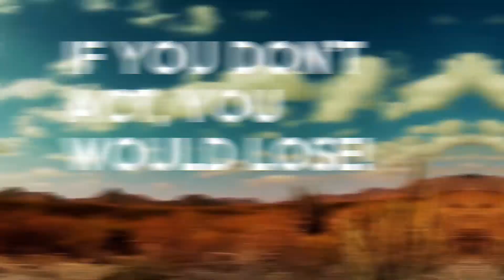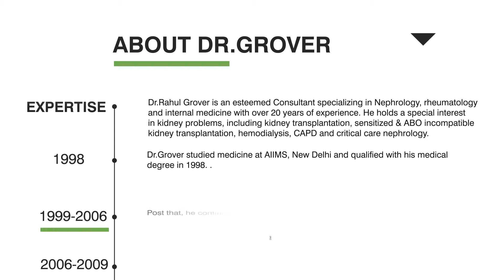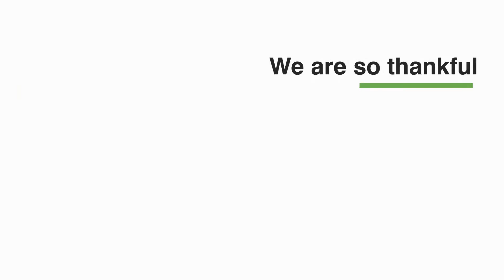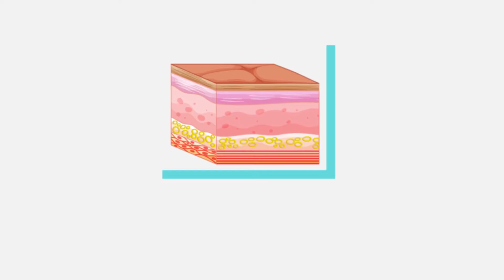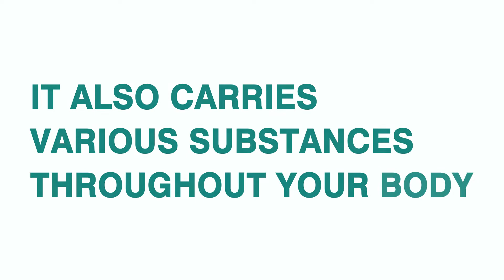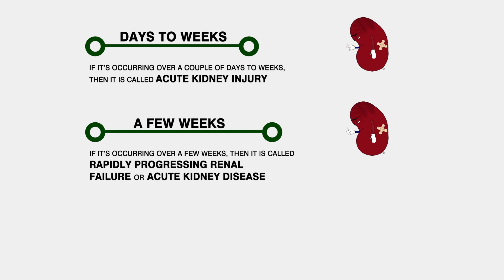LLC Video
S.M